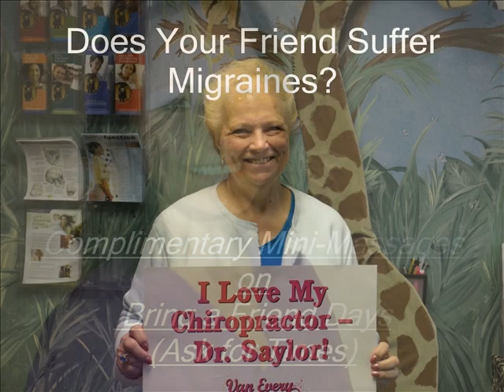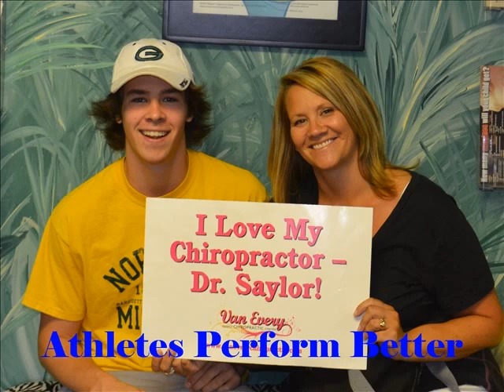BAFD 2015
Bring a Friend Day
October 2015
New Patients
Free Exams